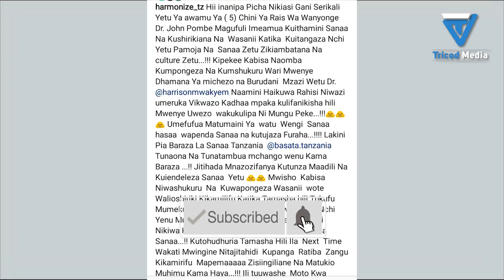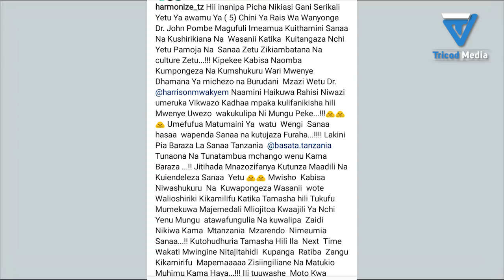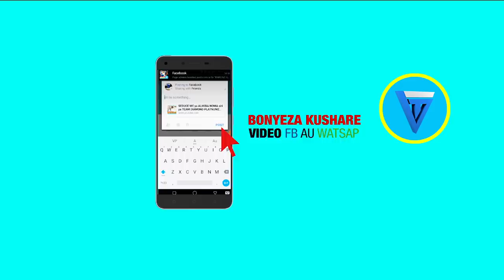VITA ya DIAMOND PLATNUMZ NA HARMONIZE yafikia PABAYA KONDE BOY Apeleka MSIBA MZITO WCB HUWEZI AMINI